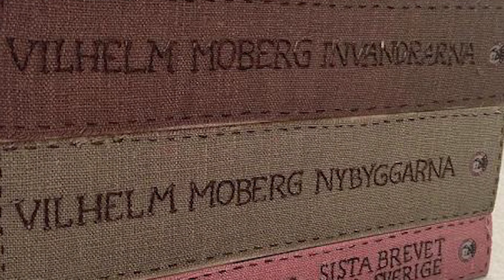Norra begravningsplatsen Solna - Wilhelm Moberg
Filmen framtagen av Smedberg Produktion för Stockholms stad.